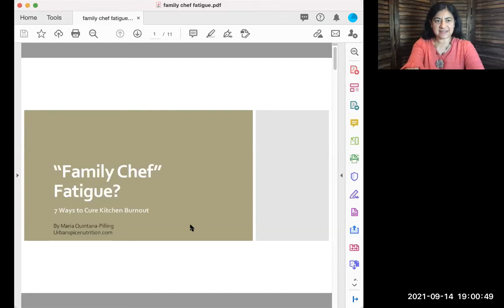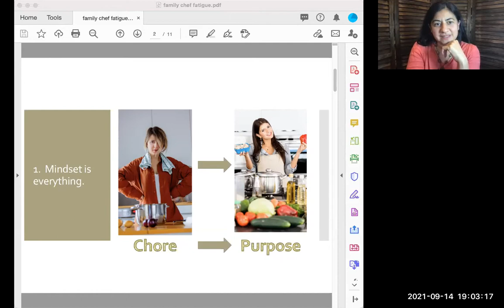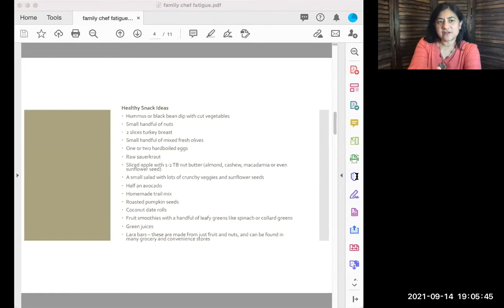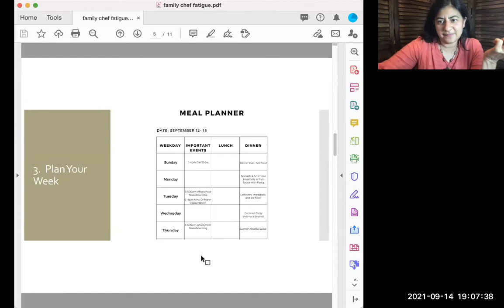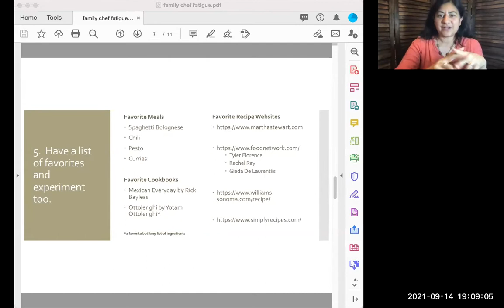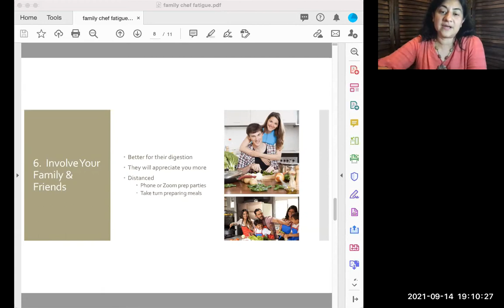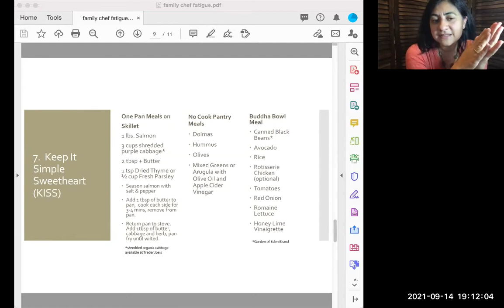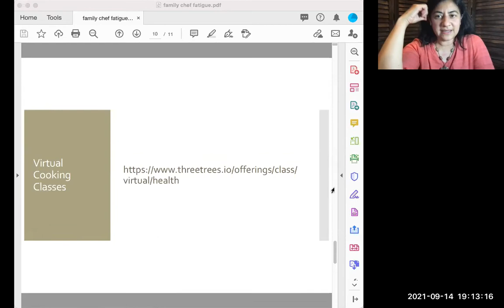Maria Quintana-Pilling Talk, Sept 2021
It’s been a long eighteen months since the first shelter in place mandate. All of our routines thrown out the window… and along with that, the joy and convenience of eating out, lunch dates, and dinner gatherings. Some of us might feel like we have become slaves to our family, our kitchen, and our cravings. It’s time to shift our “cooking” and “eating“ mindset from “chore” to “purpose”. In this informative talk, Functional Nutrition & Lifestyle Practitioner, Maria Quintana-Pilling, will share ideas to help you cure kitchen burnout so that we not only find joy in the kitchen again but also learn how to take our health and productivity to a whole new level.